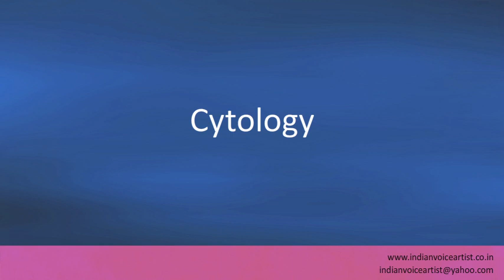Pronunciation of the word(s) "Cytology".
Pronunciation of the word(s) "Cytology". Channel providing free audio/video pronunciation tutorials in English and many other languages. The videos cover a diverse range of subjects with a specific focus on technical words that can be extremely challenging to pronounce correctly.